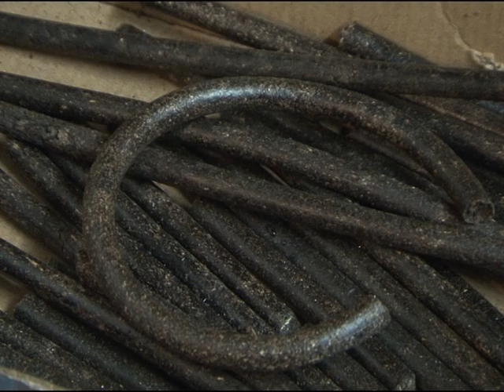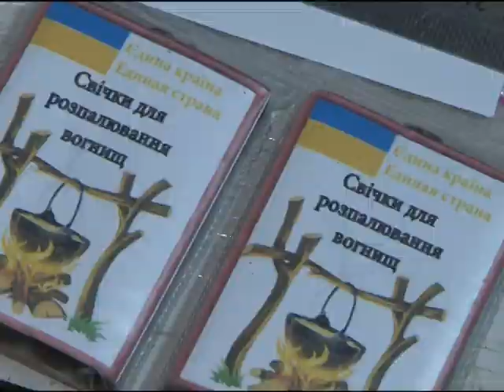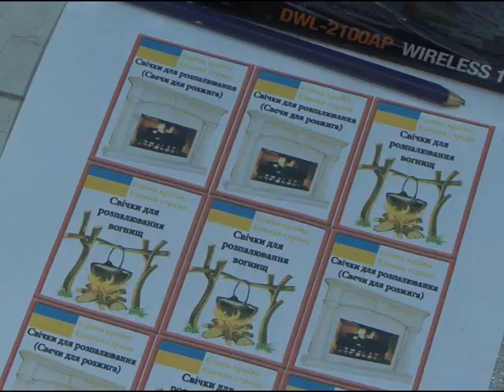Кременчуг. Несгораемая свеча